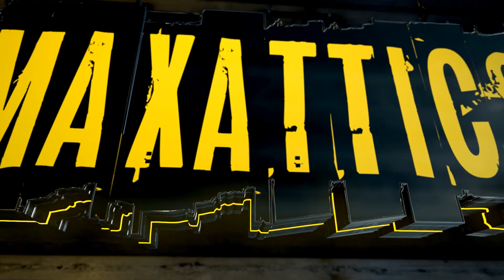Nirvana - Heart-Shaped Box (Cover by MaxAttics feat. Guillaume et Cédric)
Written by Kurt Cobain

Cover by MaxAttics feat. Guillaume (OLDEN WORLD LIMIT, RESTRICTED AREA) & Cédric

Découvrez notre nouvelle reprise de NIRVANA - Heart-Shaped Box

N'hésitez pas à nous dire ce que vous en avez pensé dans les commentaires et si ça vous a plu n'hésitez pas à liker et à vous abonner à ma chaîne !

Merci à tous pour votre soutien et merci à Guillaume (OLDEN WORLD LIMIT, RESTRICTED AREA) pour avoir participé à cet enregistrement ainsi qu'à Cédric, qui est venu spécialement avec sa Fender Stratocaster Signature Kurt Cobain ! Quelle guitare incroyable !

Merci également à Marine pour la réalisation du clip ! Sans oublier "Buddy" notre mascotte qui adore le rock et le metal 🐶

What do you think of our cover ?

Check out my YouTube channel for more music covers and stuff !

Hi, My name is Max and I run a studio based in France.
Welcome to MaxAttics Youtube Channel !
On this channel, you will find covers of music, compositions and original music videos.